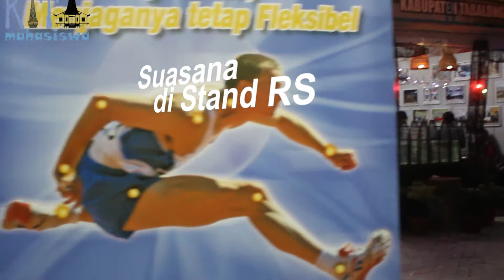MiNiatur Rumah Sakit ( RSUD H. Badaruddin Kasim 2017)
MiNiatur Rumah Sakit ( RS. Badaruddin Kasim 2017)
Rumah sakit ini Dulunya Rumah Sakit Badaruddin Tanjung, Namun Rencananya dipindah ke daerah Kasim, Mendekati islamic Center Tabalong, Jadi Namanya diganti menjadi RS. Badaruddin Kasim.